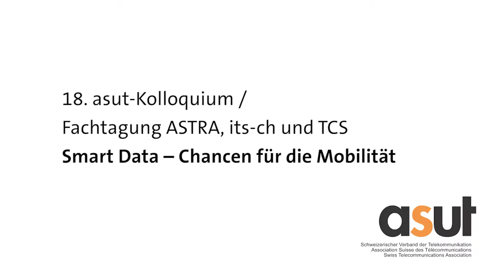Dirk Bödeker: Bahn und Auto – Brücken bauen und Gräben zuschütten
Dirk Bödeker, Leiter Mobility Services Siemens Schweiz AG, an der Fachkonferenz «Smart Data – Chancen für die Mobilität» in Bern.